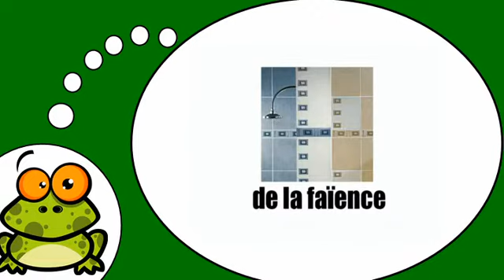ვისწავლოთ ფრანგული # Aménagement du sol et des murs